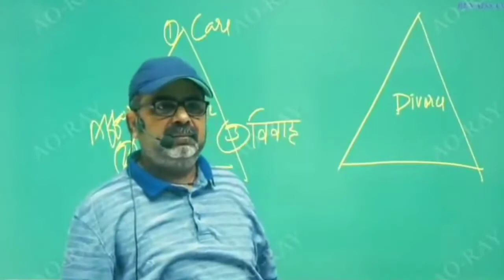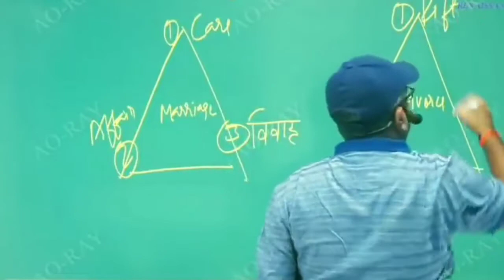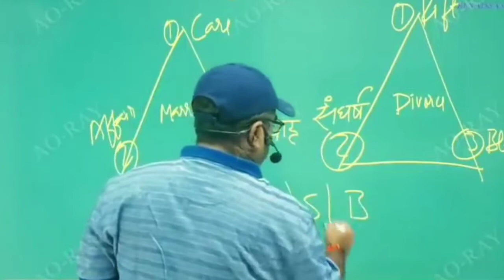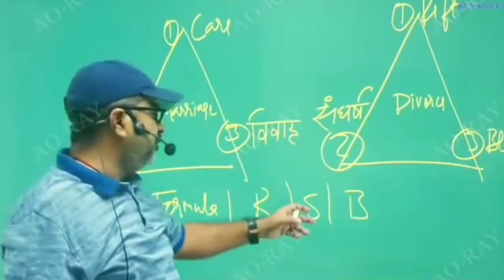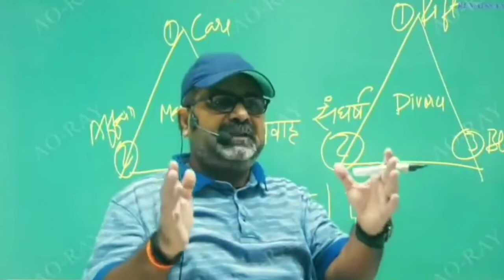अवध ओझा सर ने बताया कि क्यों दो लोगों में झगड़ा होता है और सम्बध टूटता है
GuruMotivation,
avadh ojha sir lecture,
avadh ojha sir classes,
avadh ojha shorts,
5 things avadh ojha,